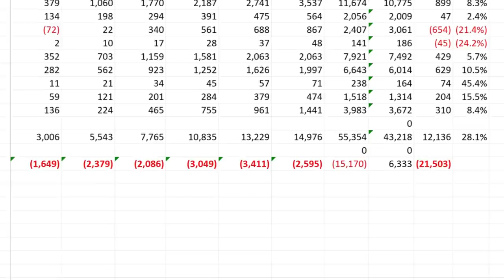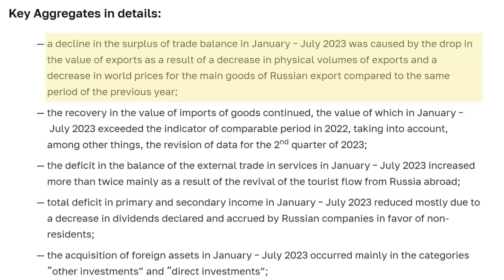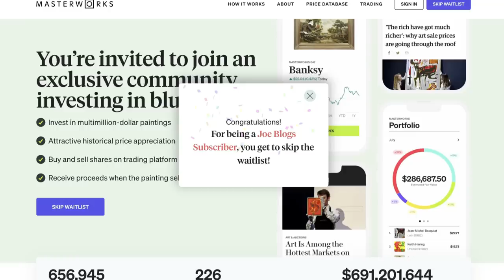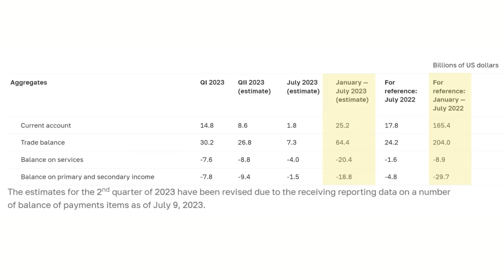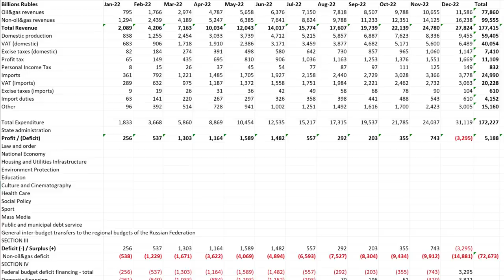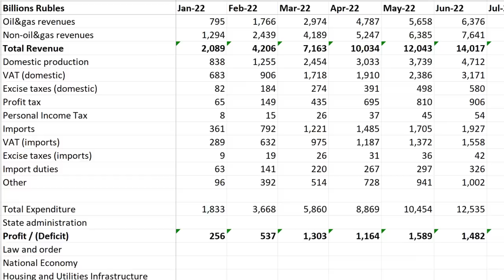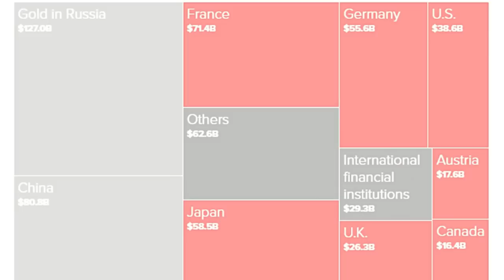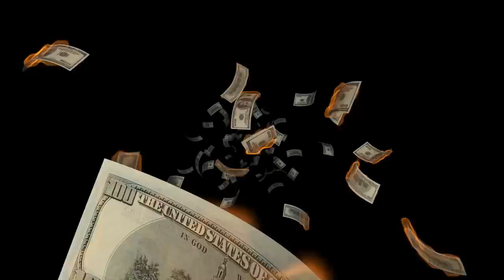RUSSIAN Economy Starts to Collapse as Current Account Falls 85% & Oil & Gas Revenues Crash in 2023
Skip the waitlist and invest in blue-chip art for the very first time by signing up for Masterworks

RUSSIA's Economy has started to COLLAPSE as the impact of the Sanctions hit home. Russia's CURRENT ACCOUNT is down 85% in the first 7 months of 2023 due to a Crash in Oil & Gas Revenues & a dramatic increase in Costs. In this video I provide more details of the figures and discuss the problems that Russia is now facing.

Chapters:
0:00 Intro
1:47 PRESS RELEASE
2:53 CURRENT ACCOUNT
9:35 TRADE BALANCE
10:59 OTHER INCOME
14:16 OIL & GAS INCOME
18:17 NON OIL & GAS INCOME
20:45 TOTAL REVENUE
22:40 EXPENDITURE
24:32 BOTTOM LINE
26:19 RUSSIAN RESERVES
29:48 NATIONAL WEALTH FUND
32:43 SUMMARY & CONCLUSION